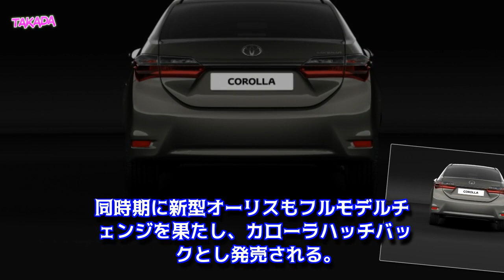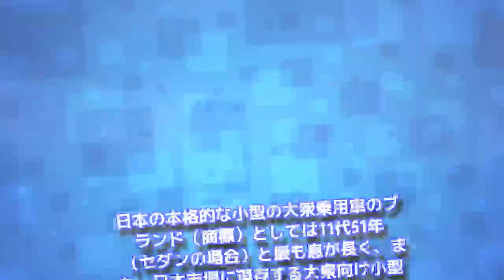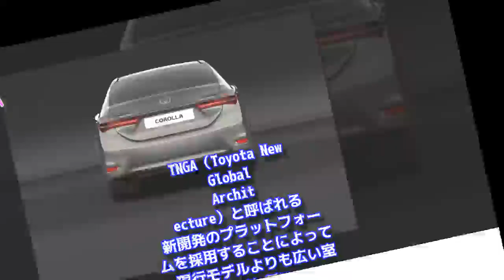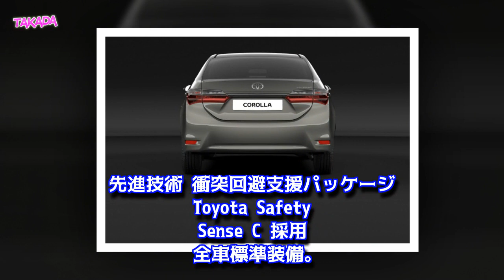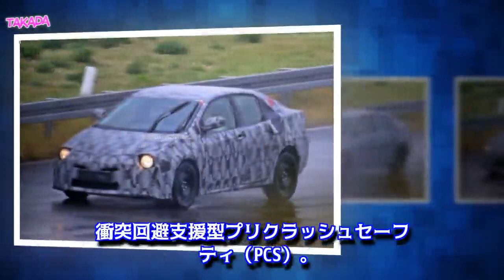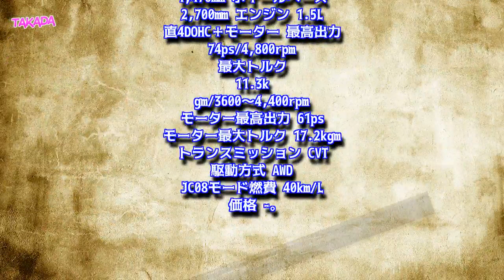トヨタ 新型 カローラ フィルダー/ アクシオ ハイブリッド フルモデルチェンジ 3ナンバー化 TNGAプラットフォーム採用 JC08モード燃費40km/L 2018年5月発売